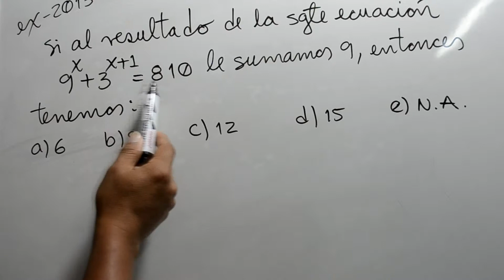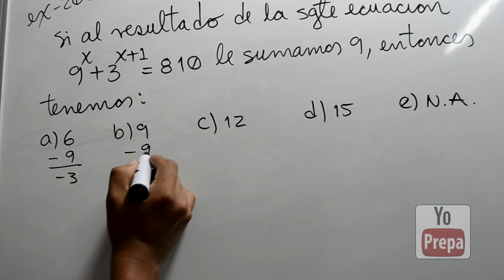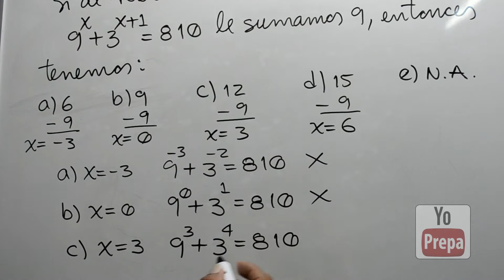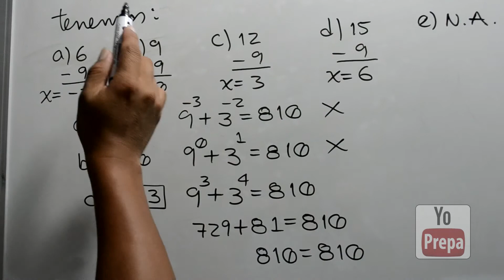06 Ecuación Exponencial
Resolución de una pregunta de examen de ingreso de la UMSS (Facultad de Economía 2013)